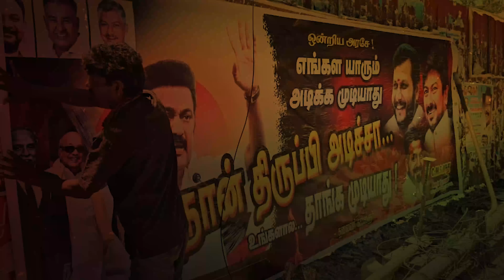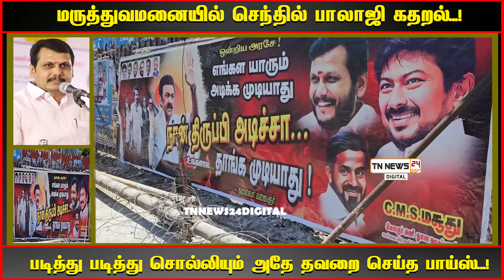மருத்துவமனையில் செந்தில் பாலாஜி கதறல்...!படித்து படித்து சொல்லியும் அதே தவறை செய்த பாய்ஸ்...!